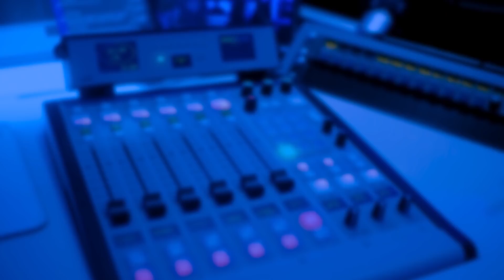Prolific people smuggler jailed after LBC undercover investigation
LBC has been lauded for its "instrumental" role in the jailing of a prolific people smuggler after a major undercover investigation.

Two years ago, LBC launched its biggest ever investigation into the criminal gangs of people smugglers operating out of Northern France.

These groups prey on the desperation of asylum seekers who, after already perilous journeys, want to complete that last leg into the UK.

They often charge thousands of pounds at a time to put these men, women and children on dangerous, overcrowded boats and life-rafts, pushing them out to sea and telling them to aim for Dover.

One of the many gang leaders getting rich off this scheme was a man known as 'Farooq'.

In the Autumn of 2019, our undercover reporter tracked him down to his camp in the Dunkirk woodland.

But, in reality, Farooq was actually 42-year-old Waqar Ahmad.

Our reporter pretended to be trying to get a relative on a boat to Britain.

Farooq told us it would cost £7,000, and our reporter had three days to make the payment to a number of sites in the UK.

He claimed he would pack the boat with 20/30 people, and had already sent 300-400 people across to England.

From his tent in the forest, Farooq also boasted that the French police would often help his men, claiming they'd alert them when UK patrols were out in the water.

Then, our reporter Paul, set up one final meeting with Farooq, in a pizza restaurant in a shopping mall near his base.

But this time I went out to France with a small team, to confront him.

LBC passed the evidence gathered over to the authorities, who promptly raided suspected business premises used by Farooq, but he had fled France.

But, in a sign of how crucial the country and this crossing is to his organisation, he returned in January 2021 and was quickly arrested and charged.

An investigation by French authorities found over a four-month period the target of the LBC investigation had facilitated about 80 people illegally entering the UK by small boat, lorry and van.

He pleaded not guilty and went to trial, and was found guilty on March 26 of this year and was jailed for seven years for the offence of people smuggling.

He was also fined 50,000 euros, and, in a rare move, he will be kicked out of France and banned from ever returning once he's served his sentence.

At his trial he claimed he had wanted to travel to England himself and had merely been trying to help others.

It's clear the authorities were already monitoring him and his associates, but the French have said LBC's investigation was 'instrumental' in securing the conviction, with the UK Home Office telling saying our video "was a valuable evidential product."

A Home Office spokesperson told LBC: “We are always pleased to see justice done and for dangerous people smugglers to be behind bars.

“Improved intelligence sharing with the French is an important part of bringing this vile trade to an end and we will continue to work with them to ensure that those who put lives at risk for money face the full force of the law.

“As part of the New Plan for Immigration announced by the Home Secretary recently we proposed increased sentences in the UK for the facilitation of illegal entry to act as a further deterrent to these criminals.”